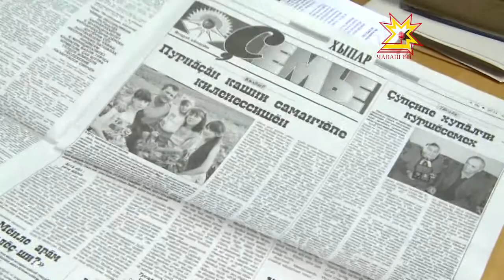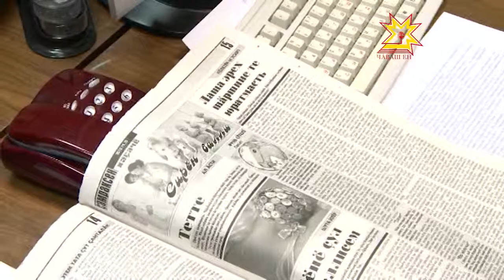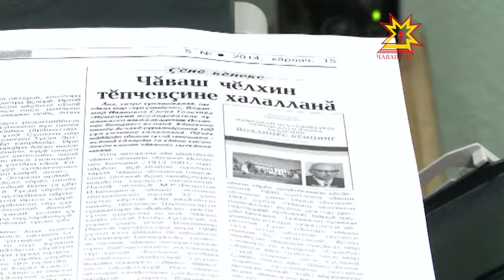Пичет кăларăмне çырăнса илесси малашне капăрлăх пулмĕ-ши?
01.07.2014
Почта тăкакĕсем ÿснĕрен хаçат-журнал хакне 25 процент ÿстерме тивет. Темиçе уйăх каялла хаçат-журналти ĕçтешсем çакăн пирки хурланса пĕлтернĕччĕ. Вĕсенчен чылайăшĕ кăларăмсен тиражĕ палăрмаллах чакасран шикленнĕччĕ. Паян 2014 çулхи 2-мĕш çур çулхи çырăнтару тапхăрĕ вĕçленчĕ. Вулакансен чăваш кăларăмĕсене илсе тăма май пур-и? Хаçат-журнал йывăр лару-тăруран мĕнле тухнă.